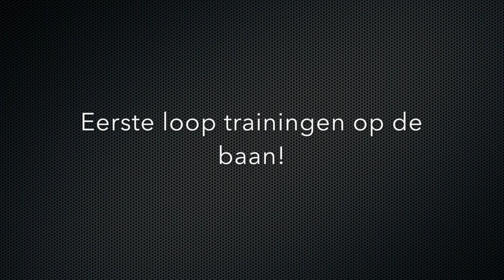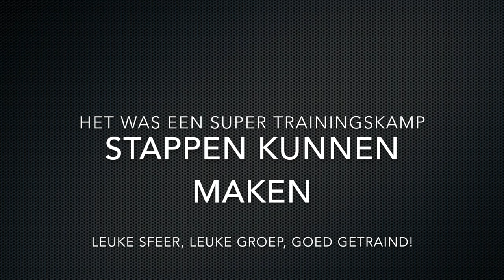Mijn film 9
Mijn 9e vlog alweer! Alles over mijn trainingskamp en meer. !